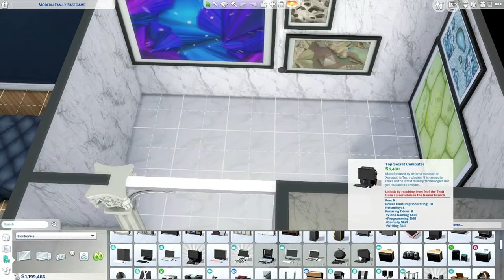She Made It Home!//Season 2 Part 40//Super Sim Challenge